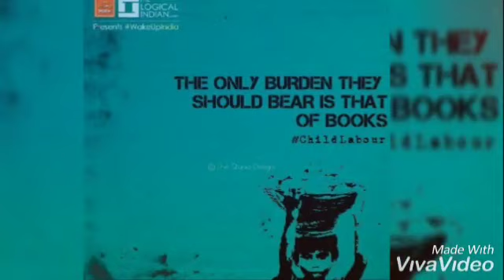NSS 💪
India 🇮🇳  is progressing, it is developing.

Is it really❓

It's a land where rapes🙅🏻 happen every hour, where every water source is polluted, every city, every village is filthy and poverty is at its peak.

But it's also the land of👲🏻👩🏻‍💻👩🏻‍🔧👩🏻‍🔬 people fighting against it and working for the betterment. One of them is NSS ( National Service Scheme )👭👫👬NSS is constantly striving for the overall development of India. From cleaning🧹 rivers and lakes to teaching school kids📚, from spreading awareness📣 to protesting against every wrong deed🙅🏻🙅🏻‍♂, it's working hard in every field.

India 🇮🇳  will always keep progressing until it has organizations like NSS and determined volunteers. 😃

🙏🏼Hats off to all the volunteers.🙏🏼